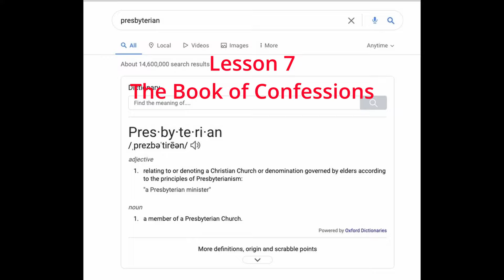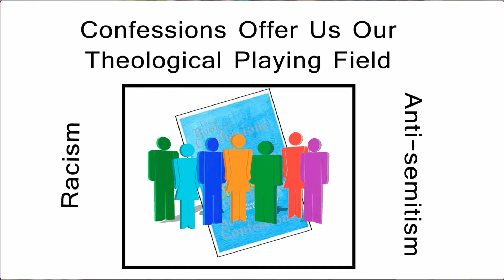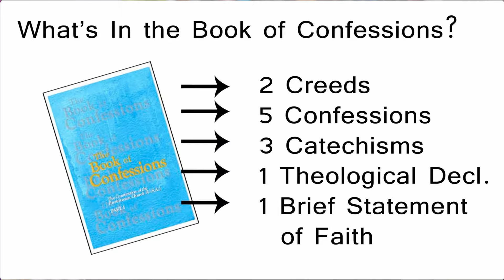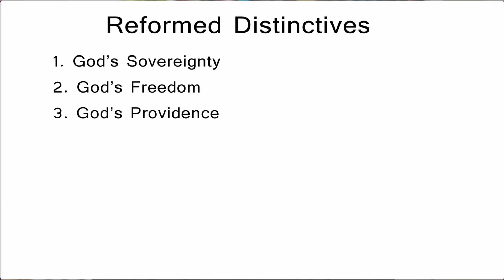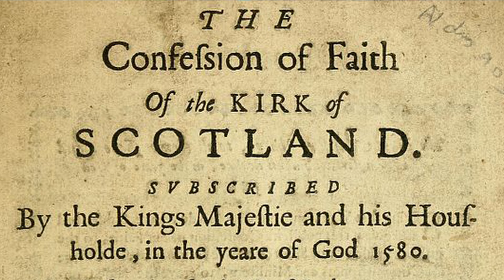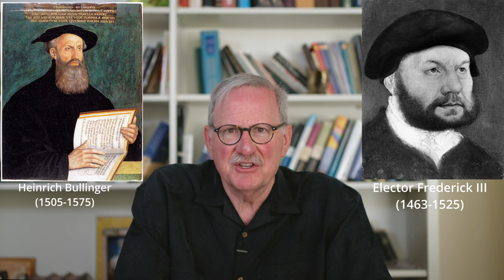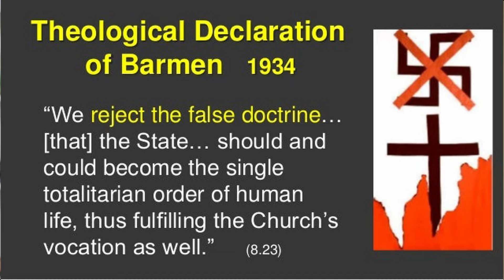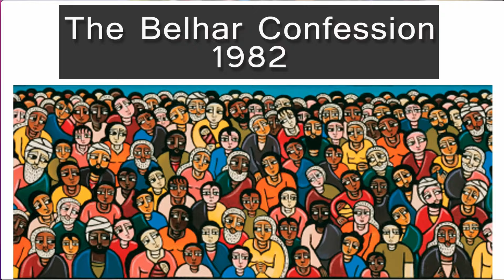What in the World is a Presbyterian Lesson 7 Our Confessions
My name is John Judson and i welcome to this series about what in the world is a Presbyterian. These videos are intended to offer brief and informative introductions to the beliefs and governance of Presbyterians.  These videos are based on both general Presbyterian beliefs and governance, as well as those of Presbyterian Church USA. I have been a Presbyterian Church USA pastor for the past 37 years and hope that these videos can assist those who are curious about Presbyterians and Presbyterians (especially those being trained as elders and deacons) who want to know more about our beliefs and governance.